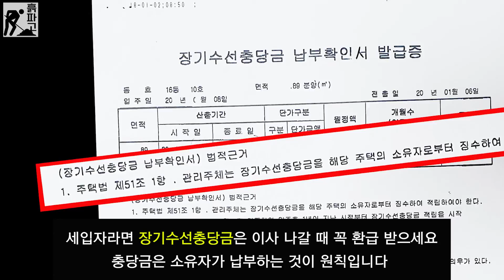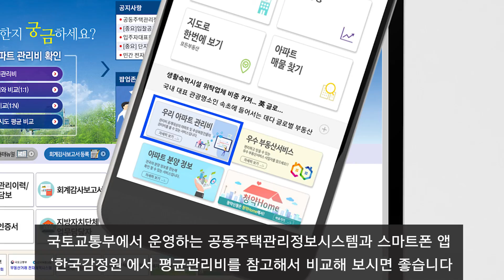[디따 흙파고] 아파트 관리비 절약 방법 / 디따